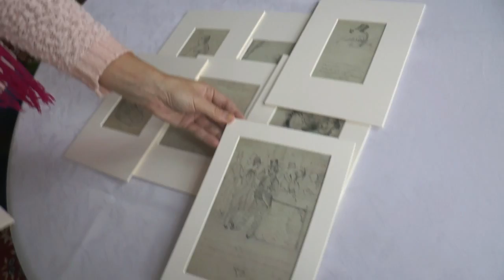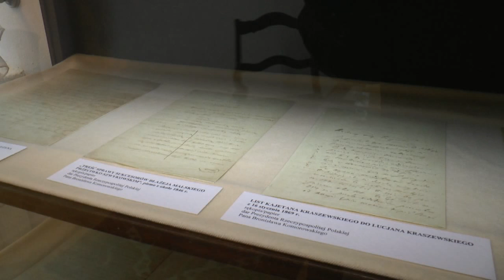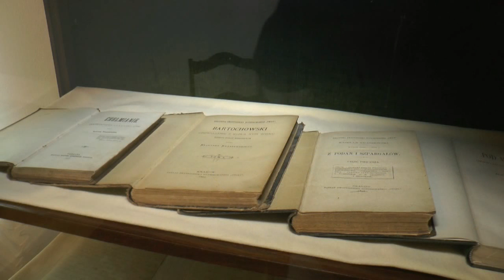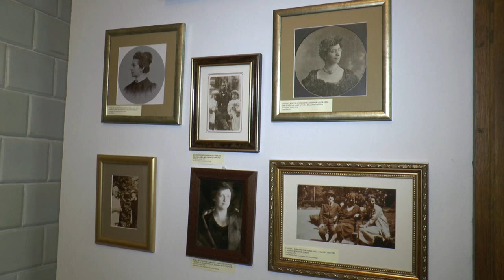Nowe eksponaty w Muzeum J.I. Kraszewskiego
Podczas Europejskich Dni Dziedzictwa Tadeusz Sławecki przekazał do muzeum dary od Prezydenta Rzeczypospolitej Polskiej Pana Bronisława Komorowskiego. Wśród bardzo cennych dla muzeum darów znalazły się kopie ośmiu rysunków m.in. Bogusława Kraszewskiego, pięć fotografii, w tym m.in. zdjęcie domu Anny i Mieczysława Kraszewskich w Omszanie, zdjęcie dworu w Dołhem – majątku Bogusława Kraszewskiego, zdjęcie dworu w Starym Kuplinie, majątku Kajetana Kraszewskiego – brata Pisarza oraz szkic domu z gankiem w Stasinowie autorstwa Elwira Michała Andriollego. Do zbiorów muzeum prezydent  Bronisław Komorowski przekazał już w 2010 roku 317 obiektów.